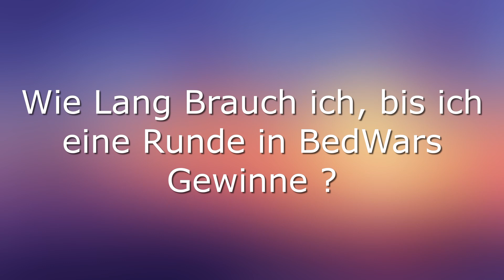Ich Spiel so lange BedWars, bis ich eine Runde Gewinne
!!! Ich werde nicht bezahlt !!!